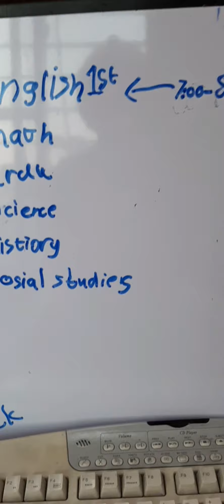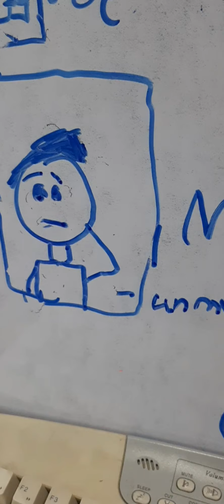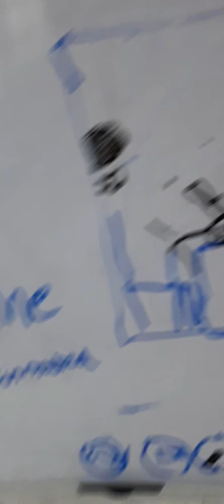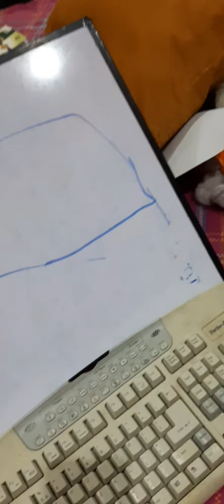lucky is very evil